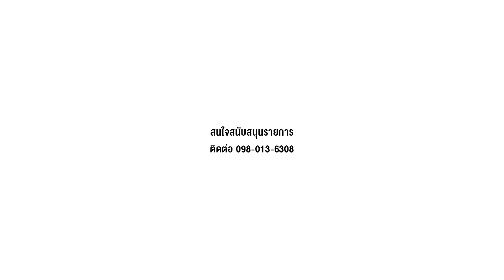โชว์พ่อพันธุ์ควายงาม "บัวขาว" ส่งลูกหลานระดับถ้วยพระราชทาน โชว์ตัวในงานประกวดควายร้อยเอ็ด ปี2566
บัวขาว พ่อพันธุ์ควายงามของไอรินฟาร์มควายงาม จังหวัดกาฬสินธุ์  ขณะเตรียมแต่งตัวเพื่อเดินโชว์ตัวในงานประกวดควายไทยสวยงาม ชิงถ้วยพระราชทาน จังหวัดร้อยเอ็ด ครั้งที่ 1 พ.ศ.2566
ติดต่อไอรินฟาร์มควายงาม